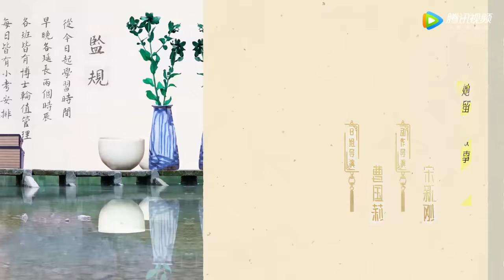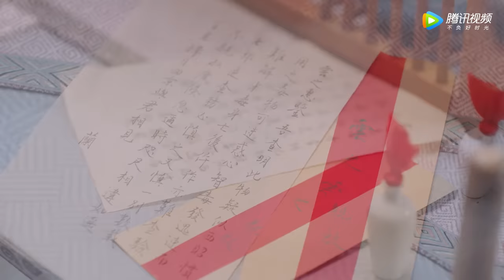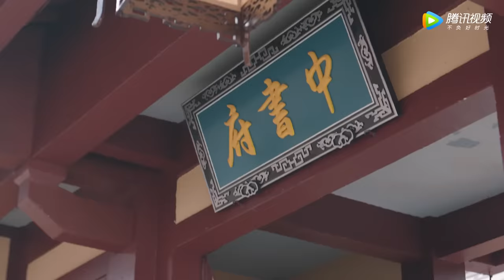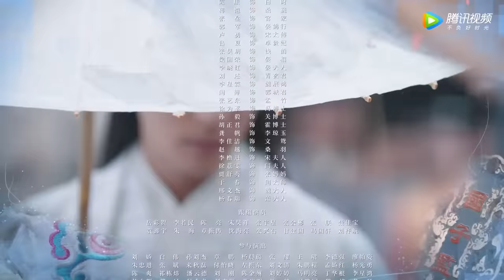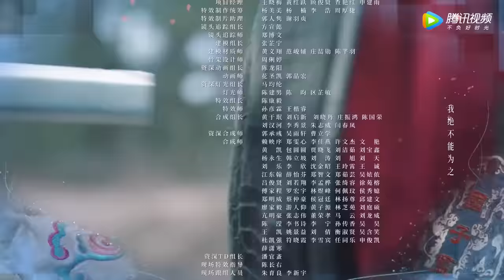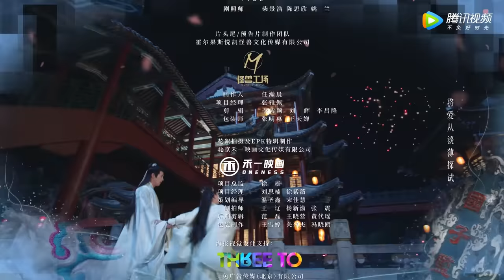ENG SUB【国子监来了个女弟子】EP04 冰库内感情升温（赵露思、徐开骋）| A Female Student Arrives at the Imperial College